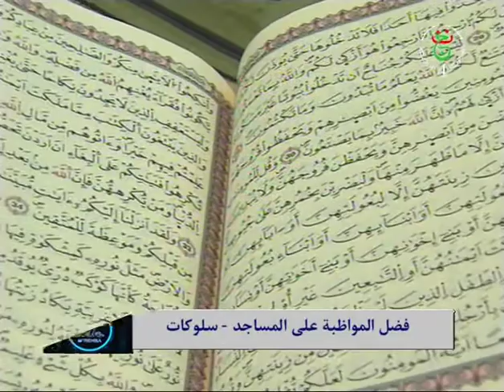MRAHBA DU 03/06/2018